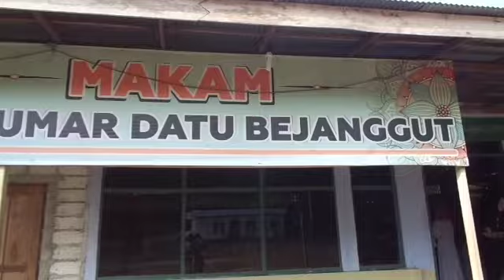ZIAROH MAKAM MAKAM.(2)